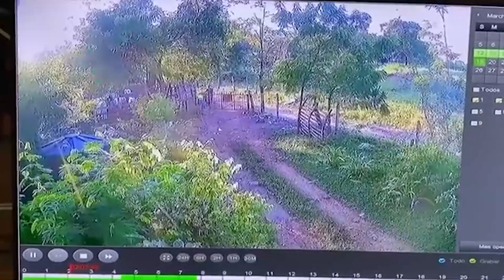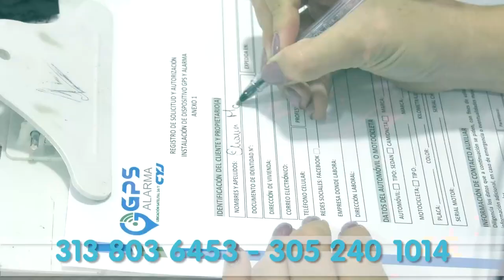CRIMEN DE 'EL PAISA' QUEDÓ GRABADO EN VÍDEO